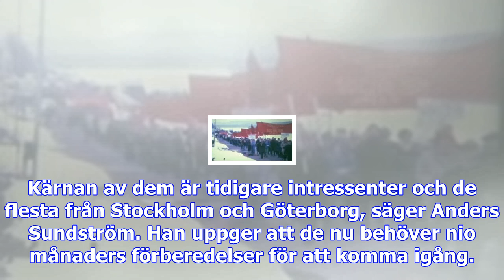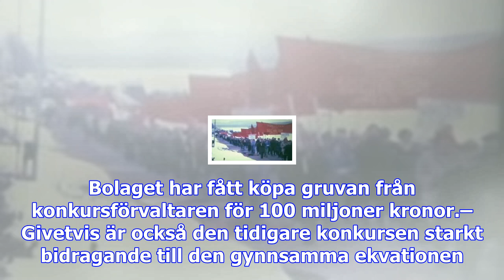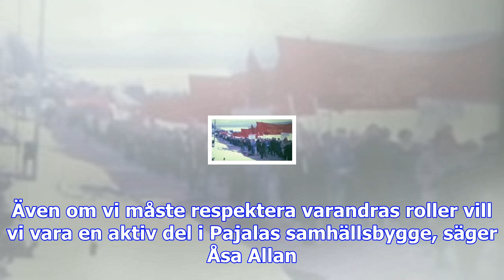Anders sundström: gruvan kan öppna till sommaren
Under onsdagens presskonferens i Luleå samlades Anders Sundström, styrelseordförande i det nybildade...